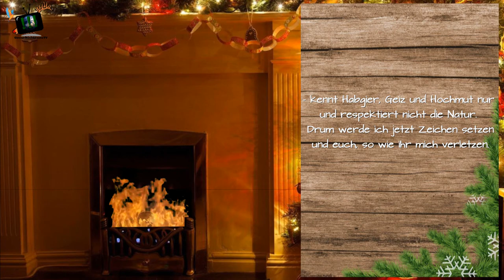Türchen 21: Die Erde spricht - Hilde Philipp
Was wäre wenn die Erde irgendwie Kontakt zu uns aufnehmen würde? Was würde sie uns sagen. Das Gedicht im heutigen Türchen sagt es euch.